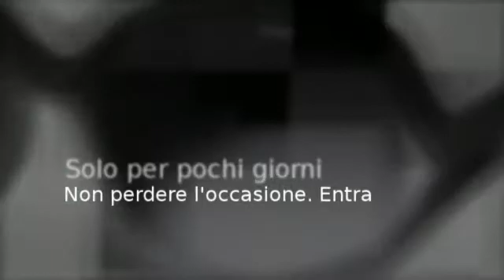CARRERA 45 solo 66€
CARRERA 45 solo 66€ su otticaitaly.com. Affrettati solo per pochi giorni comprali ora!